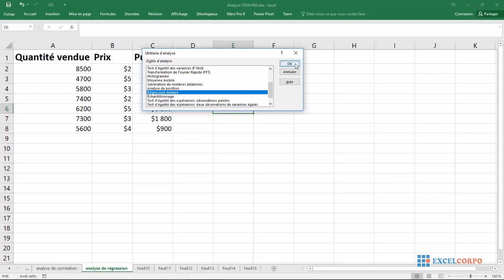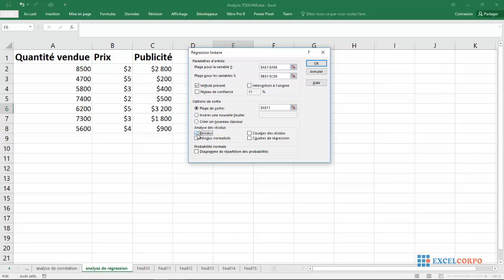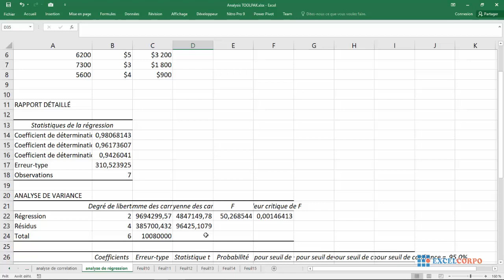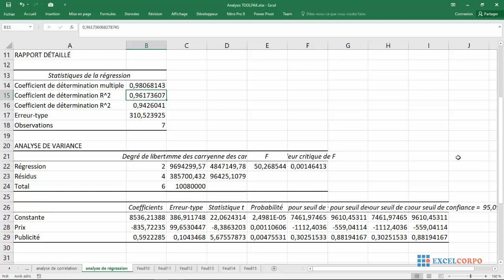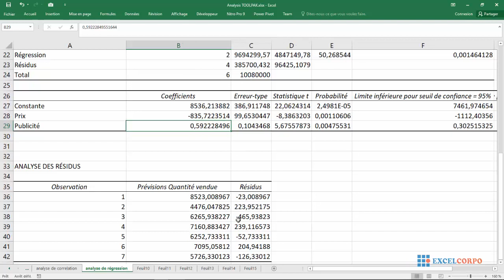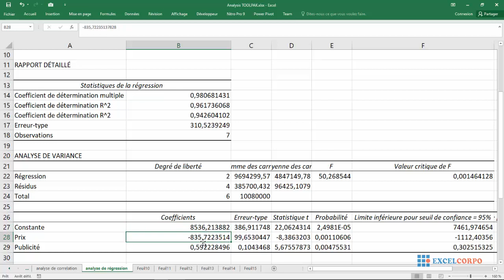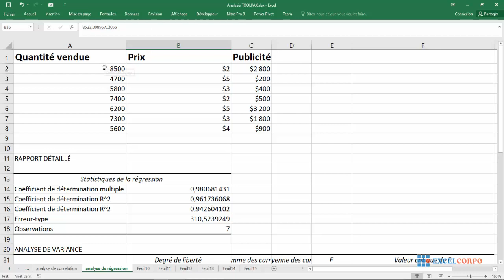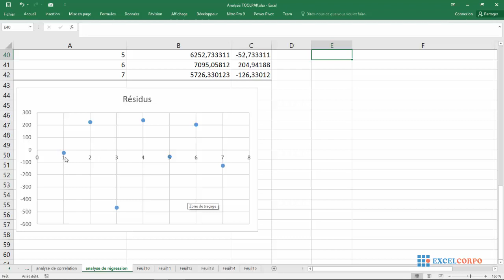63 Comment effectuer une analyse de régression dans Excel et interpréter la sortie récapitulative.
Cet exemple vous apprend à effectuer une analyse de régression dans Excel et à interpréter la sortie récapitulative.
Ci-dessous vous pouvez trouver nos données. La grande question est: y a-t-il une relation entre la quantité vendue (sortie)
et Prix et publicité (entrée). En d'autres termes: pouvons-nous prédire la quantité vendue si nous connaissons le prix
et la publicité?
1. Dans l'onglet Données, dans le groupe Analyse, cliquez sur Analyse des données.
Remarque: vous ne trouvez pas le bouton Analyse des données? Cliquez ici pour charger le complément Analysis ToolPak.
2. Sélectionnez Régression et cliquez sur OK.